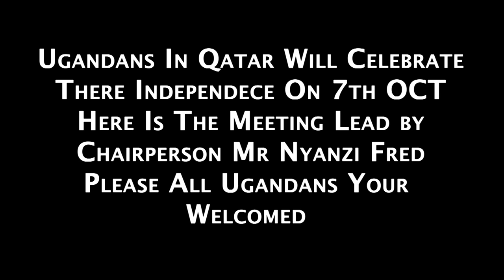Some of the Ugandans in Qatar introduce themselves in the meeting of arranging the Independence